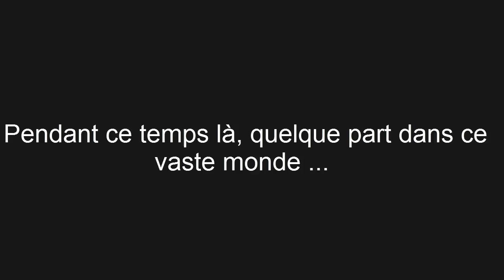[Dofus] Missiz à 8 - Aucun Soucis (Avec Focus)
Prochain donjon à 8 Protozorreur : ça va faire mal bande de sadique :(   !

A demain pour du kolizéum :p !